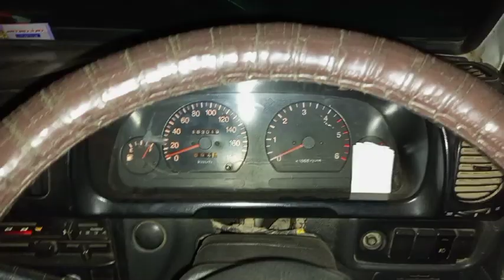رات ایک بجے سے اٹھ گئے علی پور سے صادق آباد سفر ایک طرف 170 کلومیٹر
vlogs india, vlog channel, ducky bhai vlogs, vlogs 2023, vlogs life,